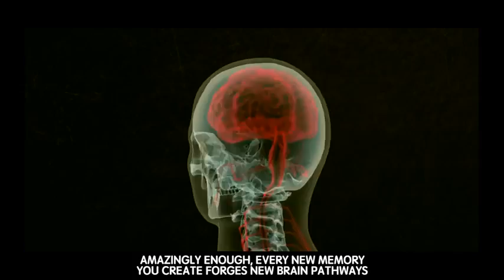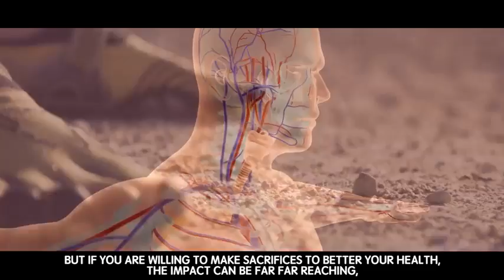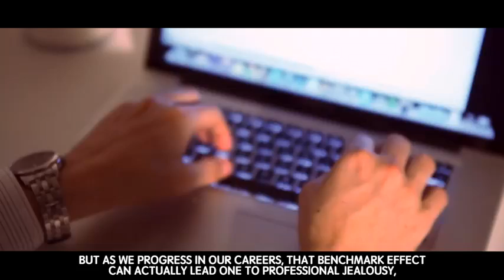Motivational Video ! 5 Islamic Habits Of Highly Successful Muslims ! MUST WATCH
Motivational Video !
5 Islamic Habits Of Highly Successful Muslims !
VIDEO BY The Daily Reminder TDR Productions
Video Credit to TDR Productions
Thanks to The Daily Reminder ! TDR Productions !
5 Islamic Habits Of Highly Successful Muslims
 Motivational Video